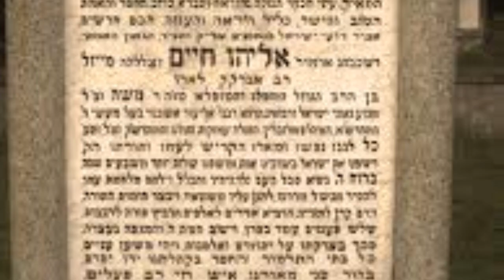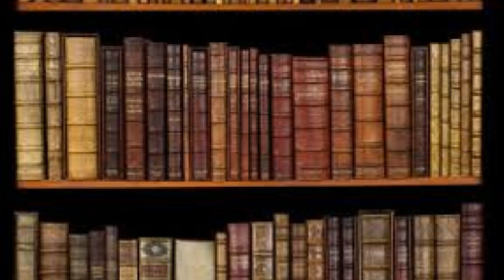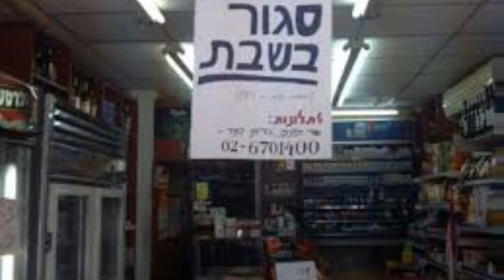Rav Eliyahu Chaim Meisel zt l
On the occasion of his 108th Yahrtzeit the 14th of Iyar